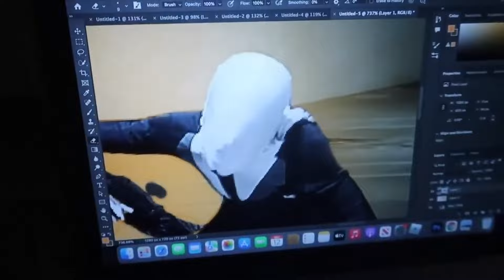WE CAUGHT SLENDER MAN: Full Movie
AND